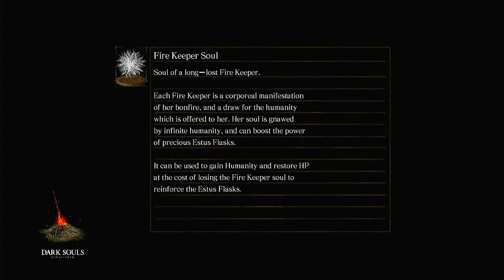Turning Into Grape Soda and Not Crying In Heck 2: The Sequel To Heck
In this episode:

- Being poisoned
- Recording from my parents' house
- Levels of misery I did not think possible

And more!